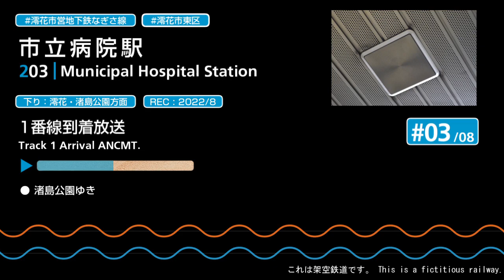【澪花市営地下鉄】市立病院駅メロディー・放送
港町・軍港として栄えてきた澪花（れいか）市。その市営地下鉄の第2弾です。

なぎさ線は市内を北東から南西へ横断する路線で、通勤からレジャーまでカバーしているため4路線中トップの利用客数を誇ります。

今回は市立病院。駅名通りに澪花市立病院の最寄駅です。そのほか周辺は住宅街となっている。少し歩いた先には親水公園があり、夏場は親子連れでにぎわい、活気の溢れる土地である。